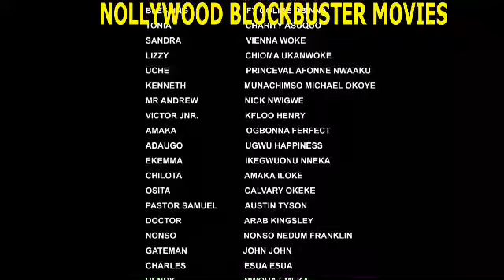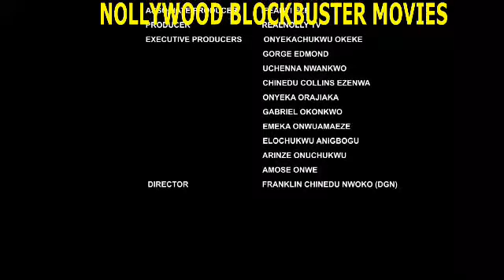MY LOVE STORY (NEW FLASH BOY MOVIE) (NEW TRENDING MOVIE) -2022 LATEST NIGERIAN MOVIES